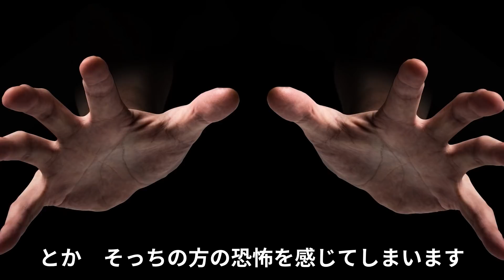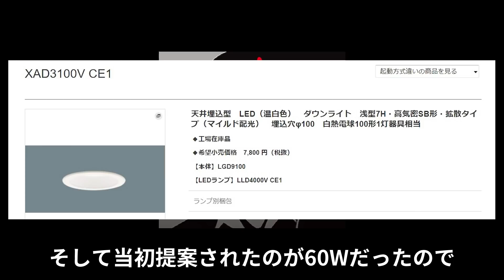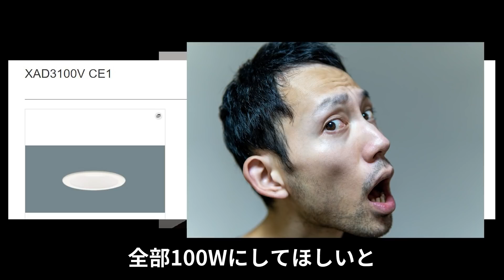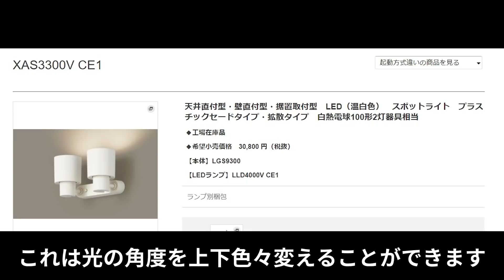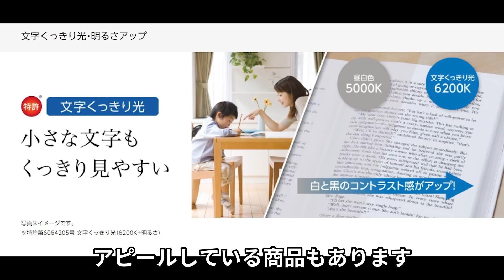照明・ライト 決めるのは難しい！ ダウンライト・フロアライト・インテリア・部屋の雰囲気をどうするか？ 暗いのはいやだ！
今回は私が決めた照明計画。
薄暗いのが嫌な私は、色々仕様を変更してしまいました。
そこで何を取り入れたのか、何を諦めたのか、またこだわった照明についてお話しします。

主に紹介したもの
陰翳礼讃 (角川ソフィア文庫)

オーデリック 【FLAT PLATE】LEDシーリングライト LED一体型

パナソニック(Panasonic) 大型ペンダントライト 電球色・美ルック・拡散

yamagiwa MAYUHANA ペンダントライト